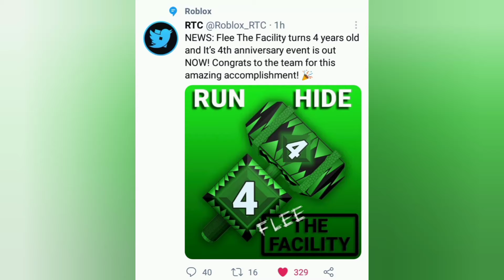Flee The Facility Birthday!!! [4th Anniversary] (Roblox)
screw it, imma upload it right now, I just realized today is Flee The Facility Birthday cuz I checked on Twitter lol. I'm a huge fan of this game so I gotta at least say Happy Birthday xd.
This video should be tomorrow's video but Imma upload it now. Then I edited it a little bit more cuz yes.
Make Sure To Check out Flee The Facility :D
It's a pogger game indeed.
I have another video coming out tomorrow (it's a Funky Friday video btw).
Hope you have a great day and enjoy.